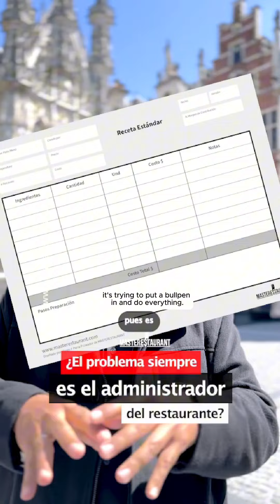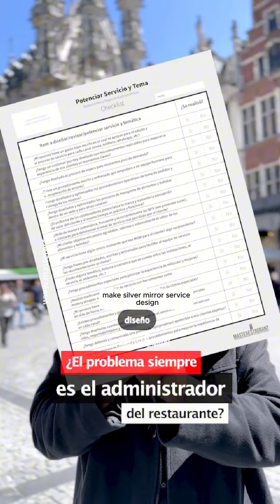¿El problema siempre es el administrador del restaurante?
Te puede interesar:

Masterclass GRATIS - La "Maraña de Socios” en restaurantes y negocios gastronómicos

Masterclass GRATIS - La ubicación perfecta: Descubre los pasos clave para seleccionar el lugar ideal para restaurantes en expansión, nuevas sedes y revisión de ubicaciones actuales!

Servicios especializados de consultoria para restaurantes y grupos gastronómicos